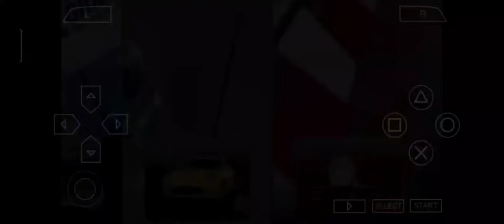【 Gran Turismo PSP 】 A Time Trial with Nissan 350Z Gran Turismo 4 Ltd. in El Capitan